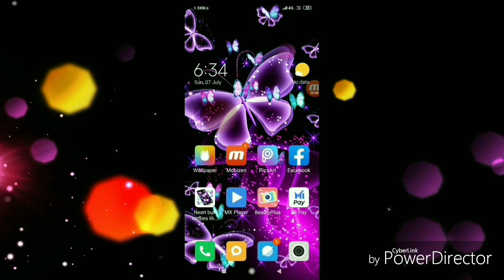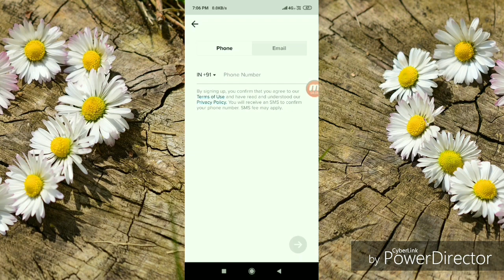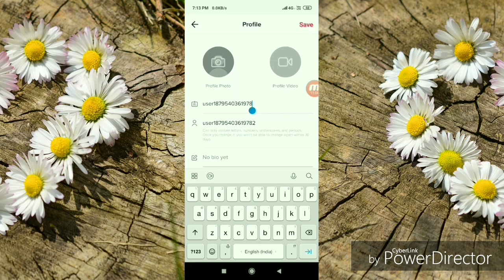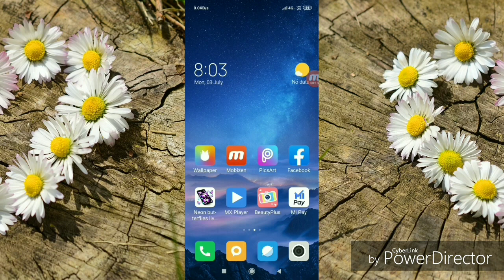tik tok tik tok account#odia tik tok Tik Tok account kemiti kholibe janantu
Hello namaskar friends mu chandan apananku swagata Karuchi VIP tech Odisha ku
Ajira ahi nua video re janiba friends tik tok account kemiti kholayaye